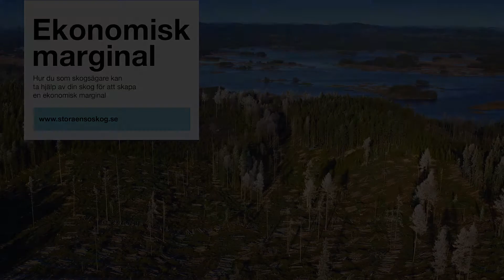Så kan du som skogsägare skapa en ekonomisk marginal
Experterna tipsar skogsägaren Peter om hur han ska få ekonomisk marginal.